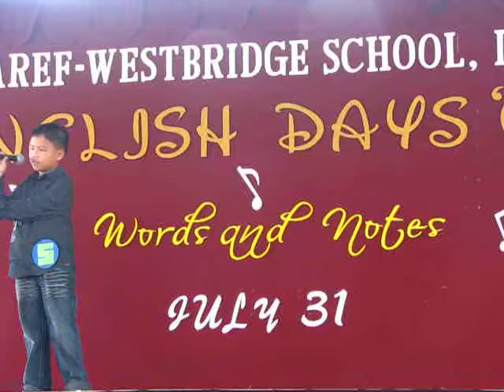Ethan Vocal Solo - Intermediate 1st Runner-up (Warrior is a Child)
Westbridge English Days 2009; July 31, 2009
Ethan won 1st Runner-Up (Intermediate Level) ... great Job, Ethan!